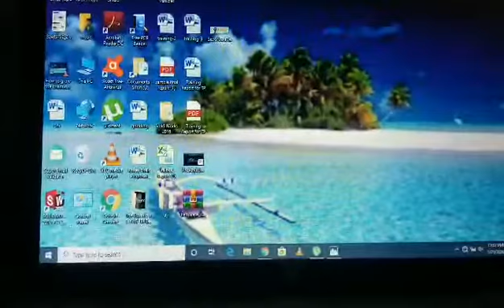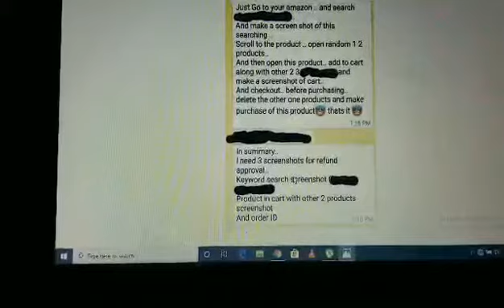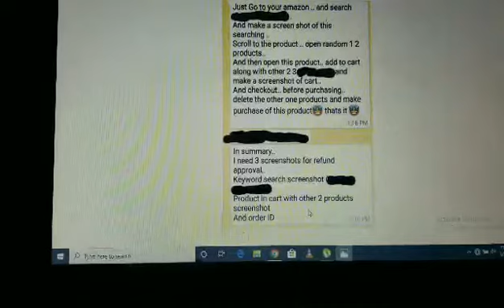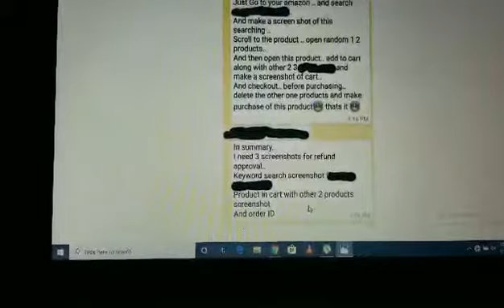How to earn from amazon without any investment and experience..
Earn from amazon with zero experience and zero emvestment just find amazon holder person and make money for more detail contact on below links..